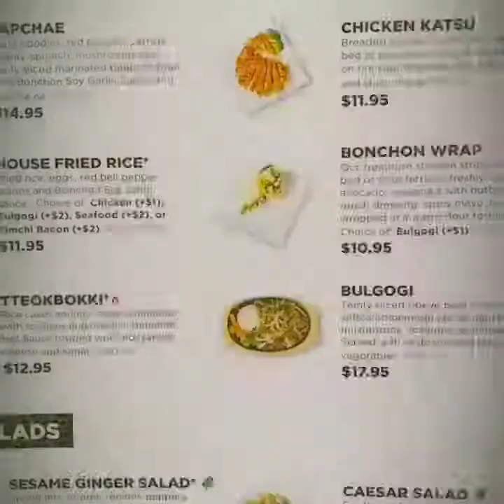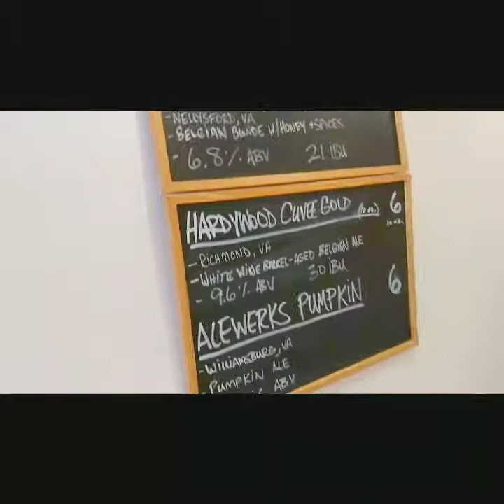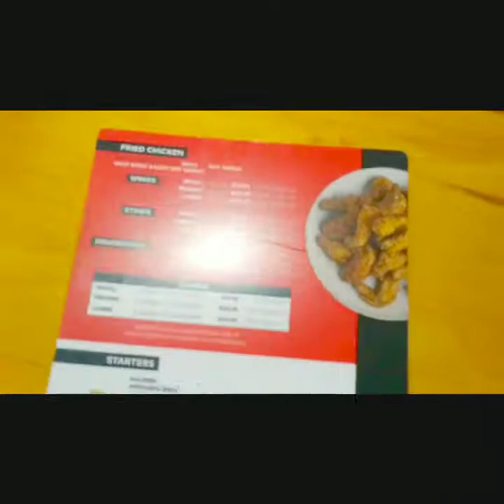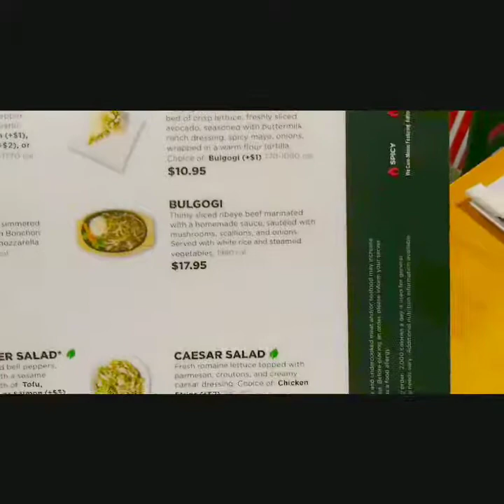BONCHON Food Review (5 Out of 5 Stars)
Awesome food and service.  I give this spot 5 out of 5 Stars!!! Amazing customer service from our top notch server Daren, Very professional & great personality 👍👍👌🔥